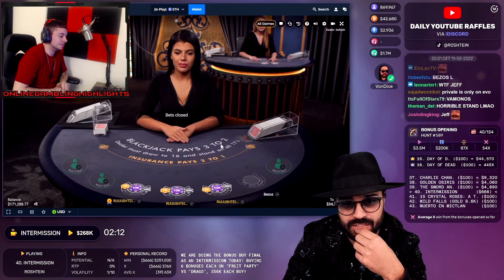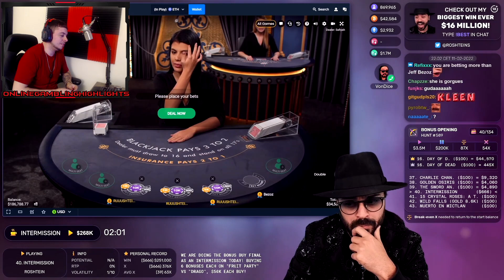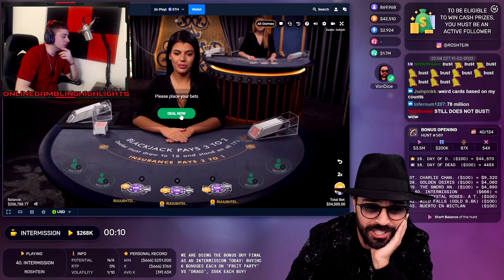Roshtein BlackJack | High Stakes | New Provider?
Roshtein plays blackjack on his twitch stream. As usual its highstakes but this time it looks like he's trying out a new provider.